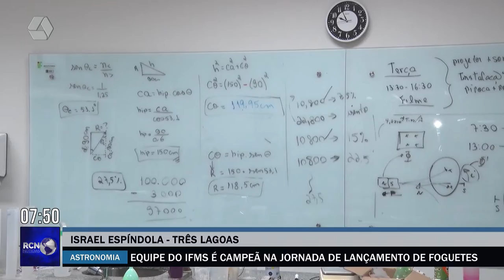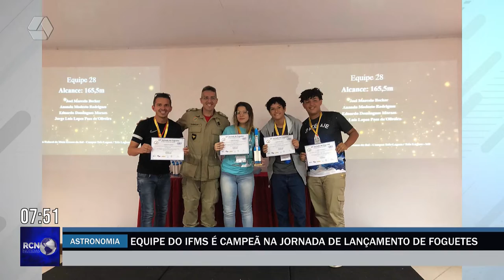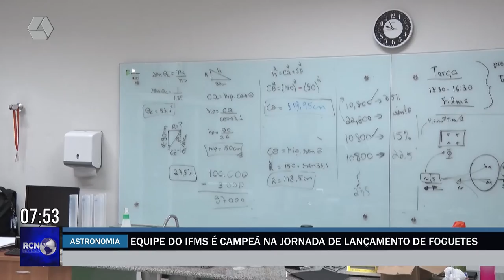Equipe de estudantes é campeã na jornada de lançamento de foguetes